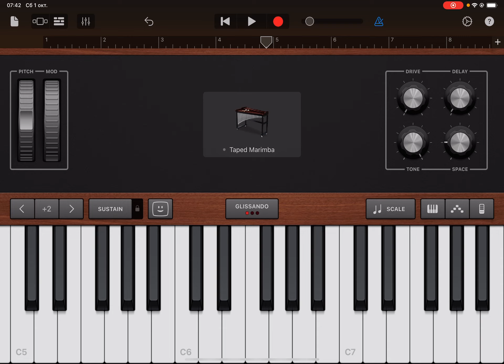how to GarageBand clavavera